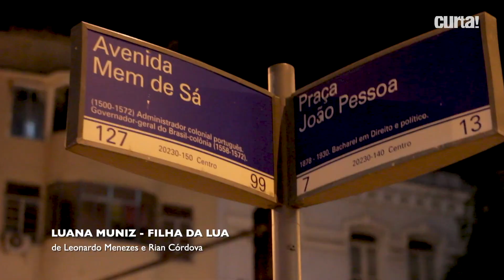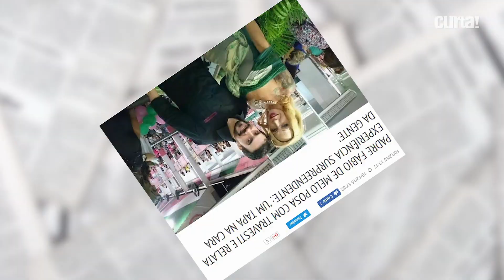DOCUMENTÁRIO SOBRE A TRAVESTI LUANA MUNIZ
Os diretores Rian Córdova e Leonardo Menezes falam sobre a travesti Luana Muniz, que tem uma rotina dividida entre a prostituição, a militância LGBT e shows em cabarés. Ela é tema de um filme dirigido por eles.